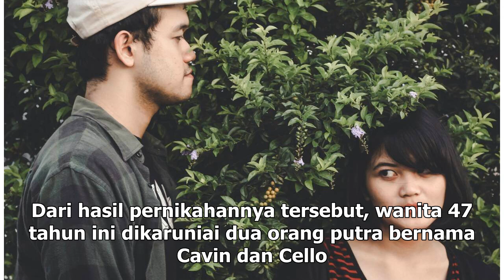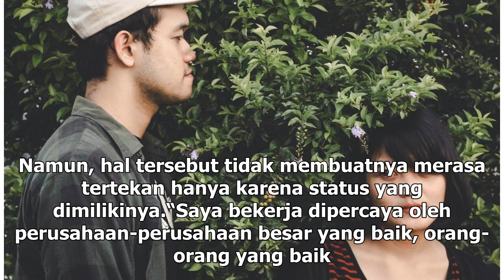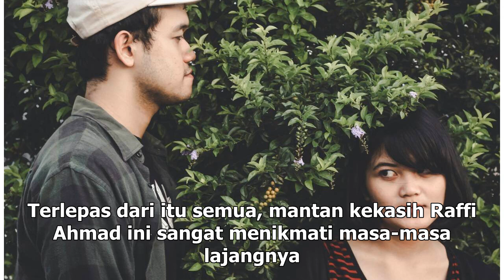Manis Studio | Yuni Shara Akui Masih Banyak yang Goda - VIVA